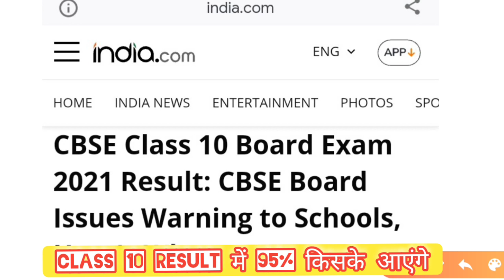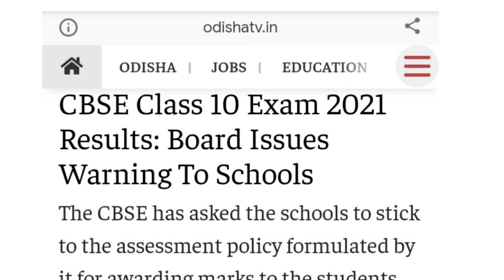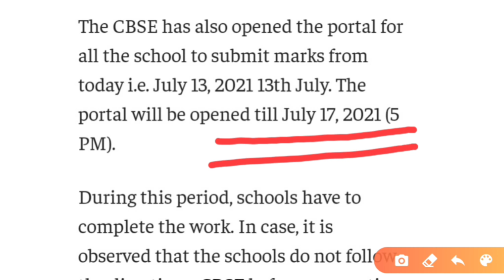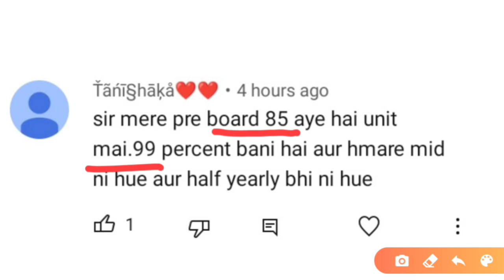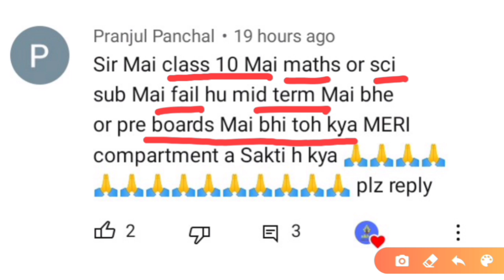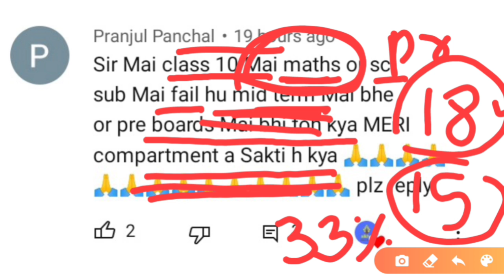Cbse board latest news/cbse class 10 result update 2021/cbse big class 10 result update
More Features :
1) Saari important books milengi solved video solutions ke saath
2) Previous year papers, Important PDFs, Question Bank
3) Crash Course, Mock Tests, Quiz
4) India's biggest student's community
& much more

3 Crore se zyada bachho ka bharosa!!"